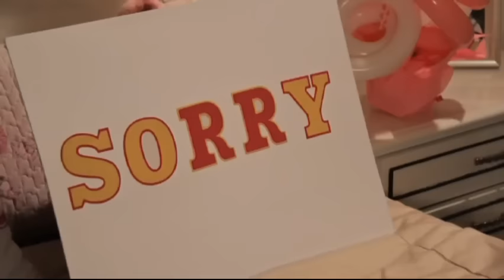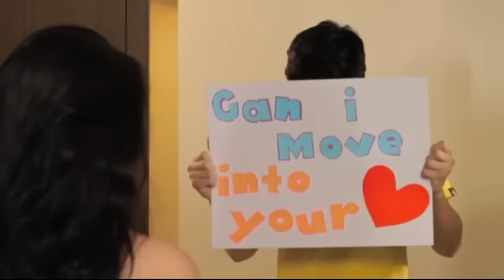Julie Anne San Jose I I'll Be There I Official Music Video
Performed by Julie Anne San Jose
Composed by Agatha Obar

From the album Julie Anne San Jose, I'll be there by Julie Anne San Jose official music video

Listen now!